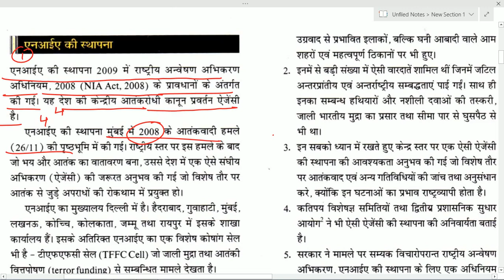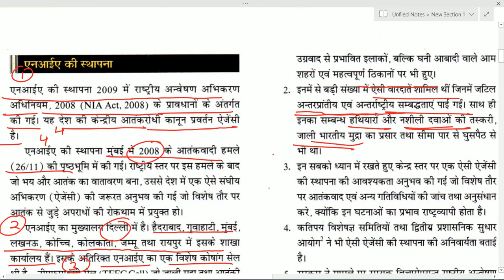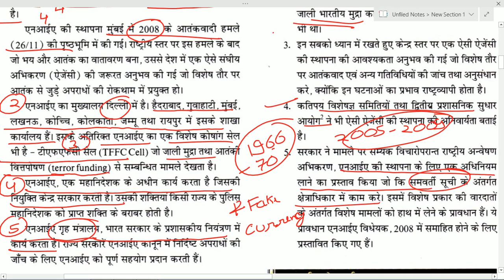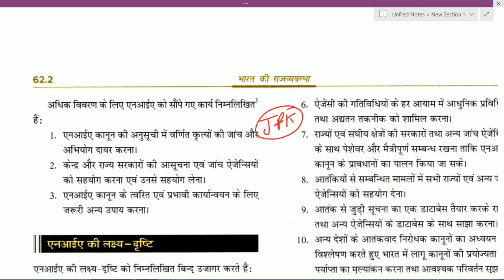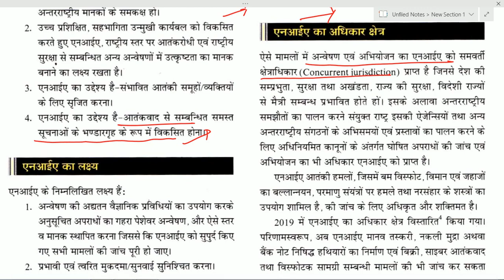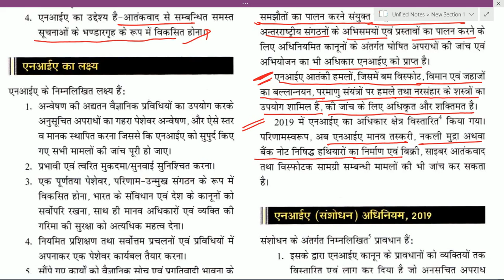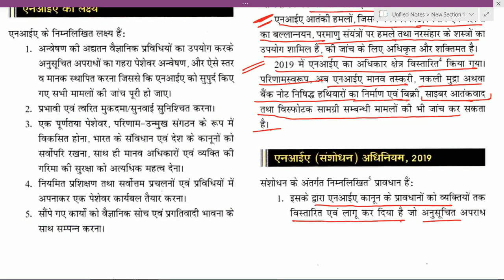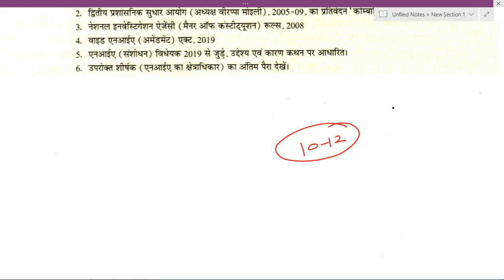Indian Polity By: M.Laxmikant | Chapter 62 - राष्ट्रीय अन्वेषण अभिकरण | NIA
राष्ट्रीय अन्वेषण अभिकरण | National Investigation Agency |